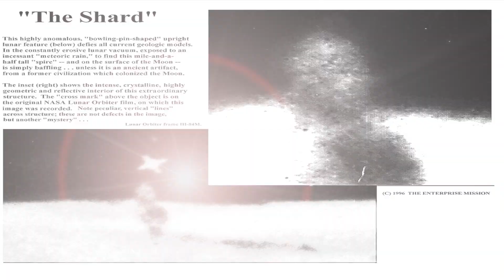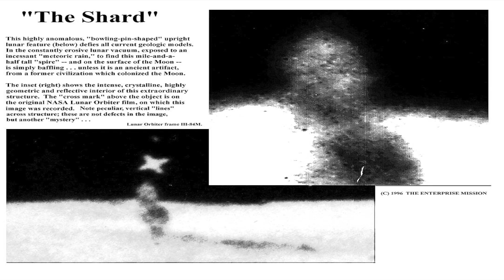Dark-Side Of The "MOON" & The Soul Catcher (Shard)....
Discussing the structures located on the dark-side of the moon, & it's connection to the reincarnation cycle. Included are several worthy reference books.